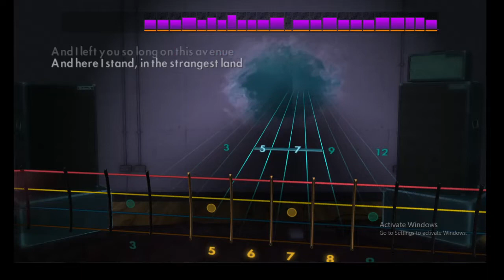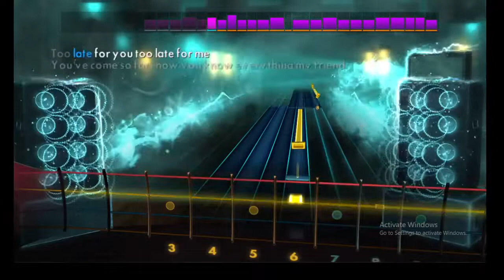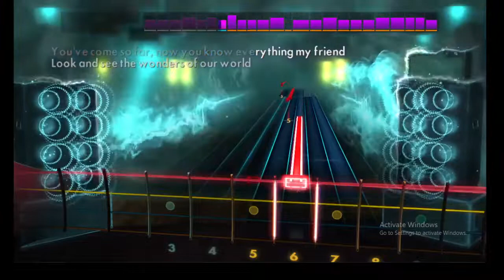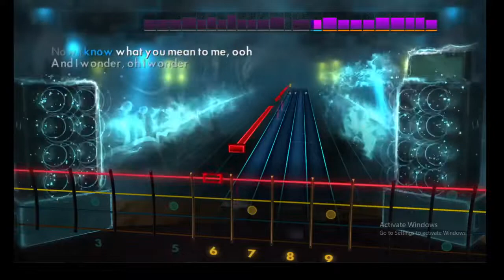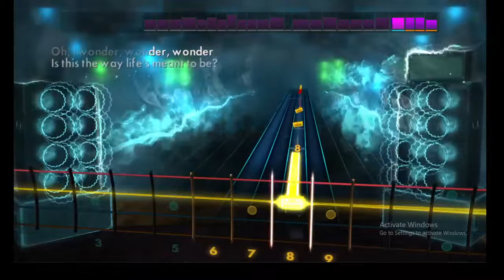"The Way Lifes Meant To Be" Electric Light Orchestra - Rocksmith 2014 Bass